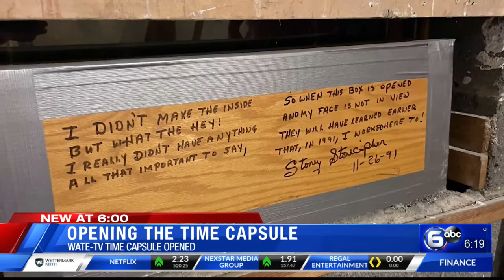WATE time capsule found inside Greystone walls.